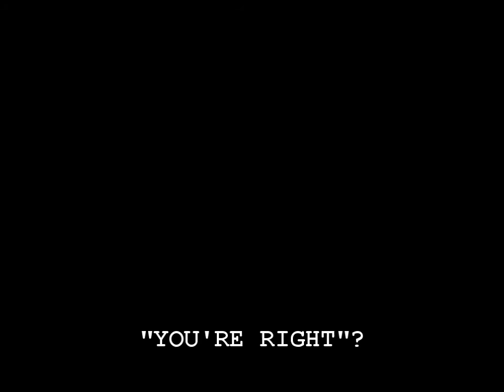APPI - Maitland Gaol 3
spent the night at Maitland Gaol, and here are a selection of EVP's we captured.

I was commenting that despite what the tour guide said, I couldn't believe all prison guards were evil.  This voice seems to agree